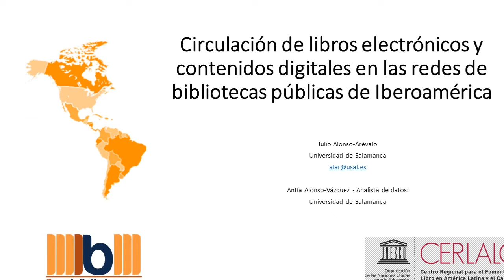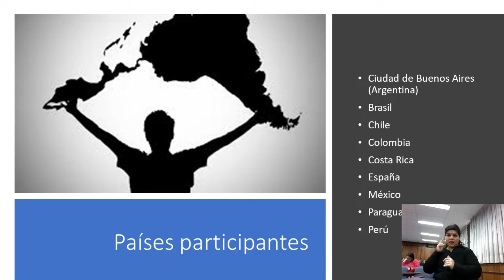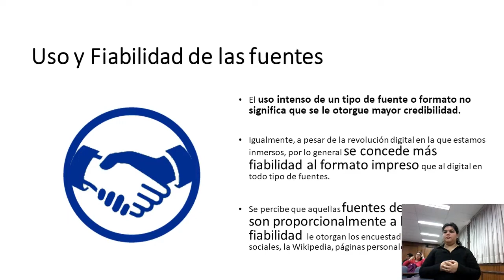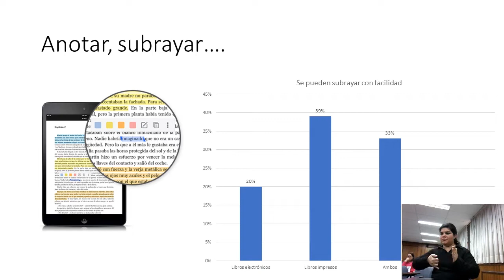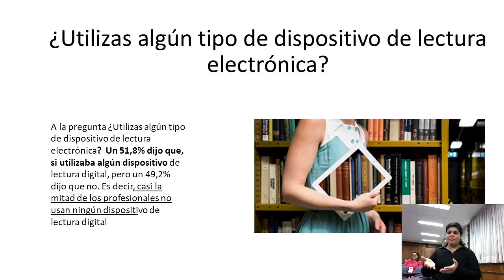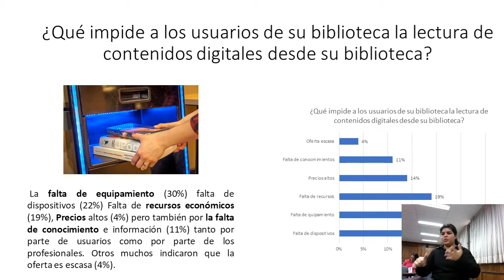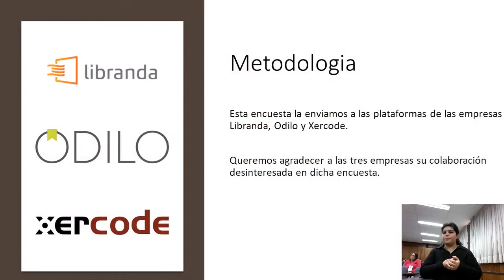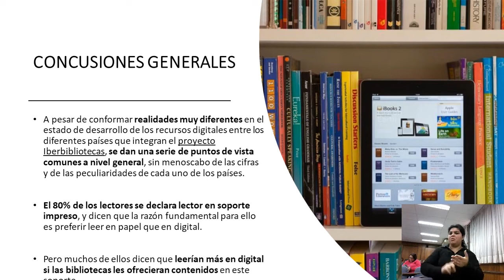"La situación del libro digital en América Latina. Pasado, presente y futuro".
Conferencia Magistral de Julio Alonso Arévalo, en la facultad de Derecho - UNCUYO. Durante el II seminario "La realidad del libro electrónico en las bibliotecas de Argentina".
11 de septiembre del 2019, Mendoza, Argentina.